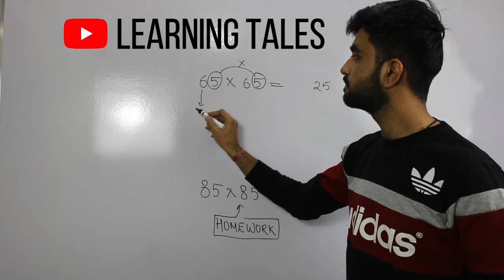Square of number ending with 5 | vedic maths | fast calculation | trick | nitesh devnani